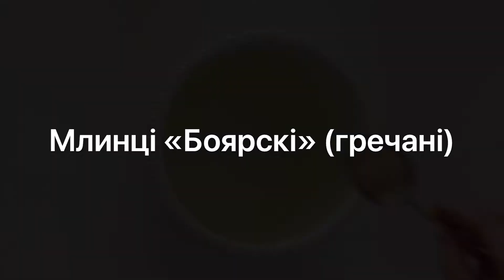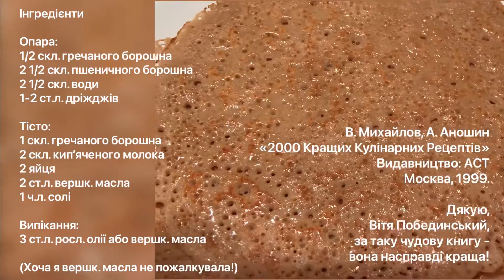Дуже вдалі гречані млинці!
Млинці за цим рецептом вийдуть стовідсотково, і вийдуть смачні! Даремно що гречане борошно!

Для опари:
0,5 скл. гречаного борошна
2,5 скл. пшеничного борошна
2,5 скл. води
1-2 ст.л. дріжджів

Для тіста:
1 скл. гречаного борошна
2 скл. кип‘яченого молока
2 яйця
2 ст.л. вершкового масла

Для смаження:
3 ст.л. рослинної олії або вершкового масла

Приготування - див. у відео.
(Вибачте за одруки в титрах у відео).
У двох словах на прохання глядачів:
Опара: розведіть дріжджі в холодній воді, додайте гречане і пшеничне борошно, дайте піднятися. Тісто: додайте в опару гречане борошно, дайте піднятися. Перекип’ятіть молоко, відставте. Десь за 2 години до смаження додайте це молоко, сіль, збиті яйця, вершкове масло, дайте тісту піднятися і смажте.